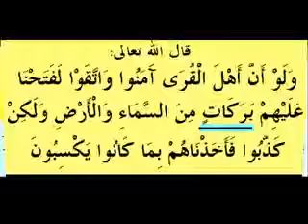حاسب نفسك ايها الإنسان الدروس بالامازيغية للدكتور عبد المجيد مزغران